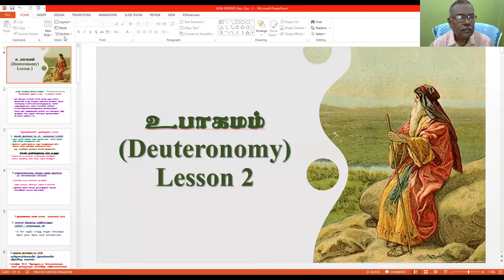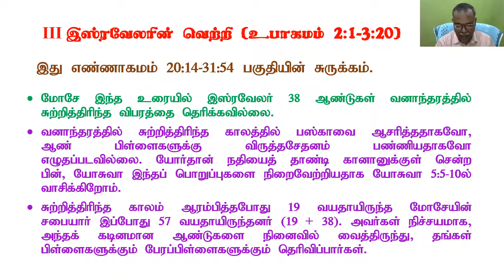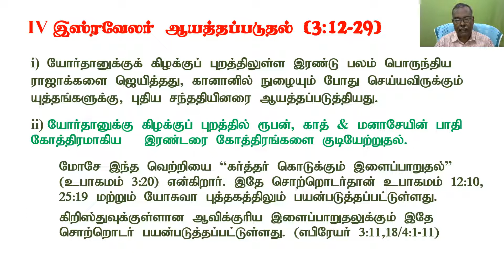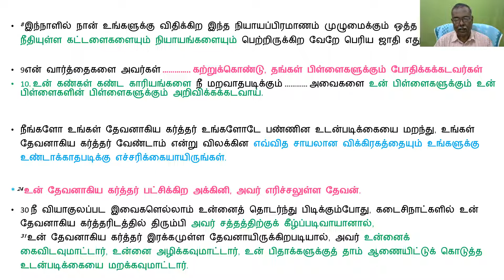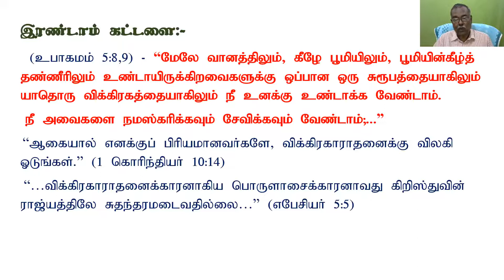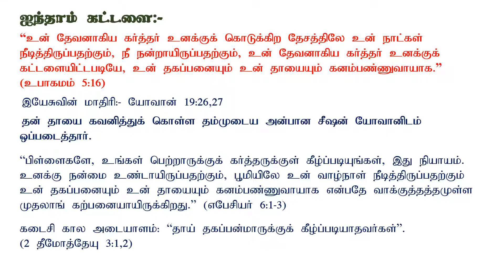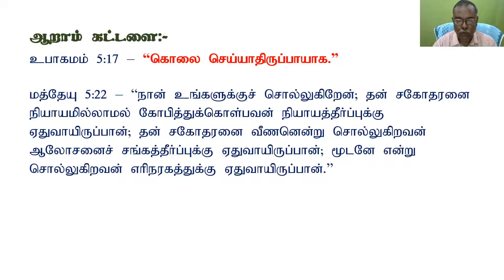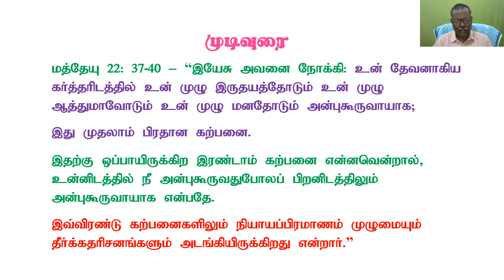Bible Study-DEUTERONOMY (PART-1) Day 2 - Bro. A.A.S. Jebaveeran, (Caleb Generation Mission) 2.8.2022